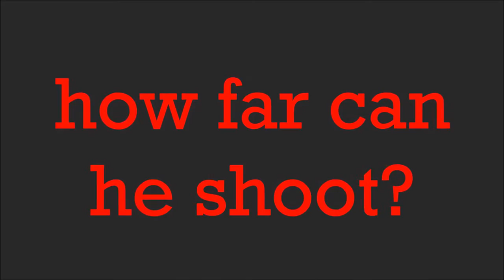Simple LEGO Gun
more LEGO Video's